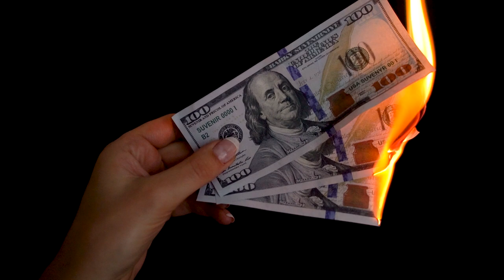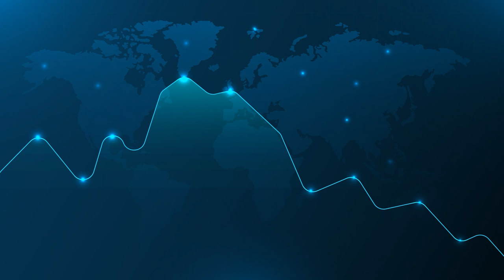Currency, Capital, and Consequences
A no-nonsense look at what taking out a loan really means, how the economy affects your borrowing choices, and why it's essential to think twice before diving in.